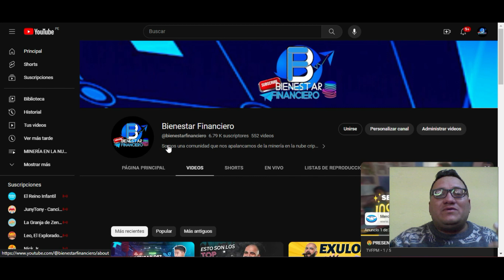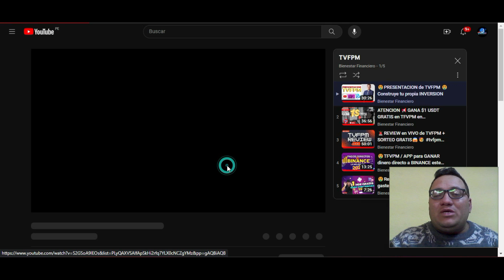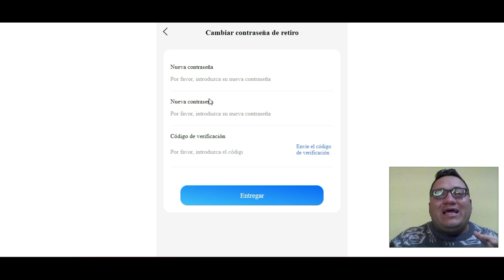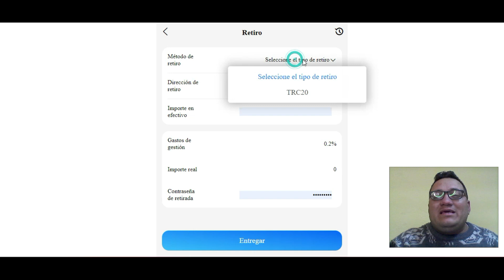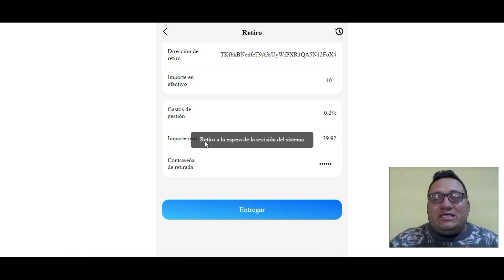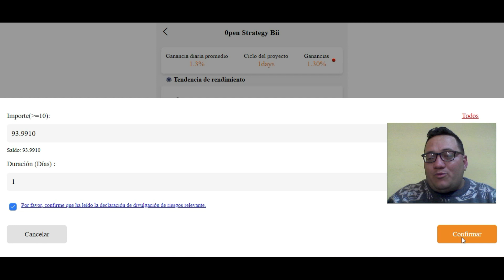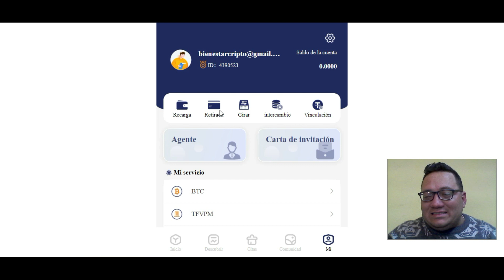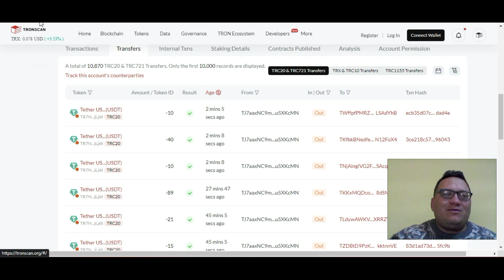😳RAPIDO APRENDE 💸¿COMO HACER RETIROS al INSTANTE? TFVPM🤯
🏆 TFVPM
💸Nuestra Inversion : 200USDT

💵 Inversion Minima: 10 USD
💸Retiro mínimo: 10USDT
⚠️Comisión de retiro : (0.02)
🔆Retiros: rapidos

💵Programa de Referidos 👇🏼
0.13% - 0.10% - 0.05%

•◦ 🤑Crea tu PORTAFOLIO🤑 •◦
💰APEXONE
•◦ WALLET🤑 •◦
💴BINANCE
•◦ 📜AVISO IMPORTANTE📜 •◦

🤑BIENESTAR FINANCIERO🤑